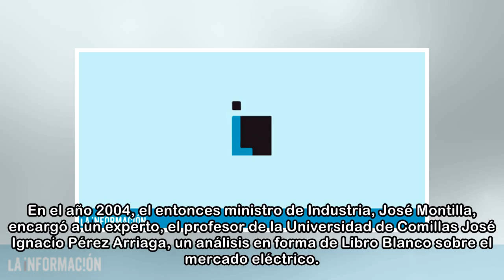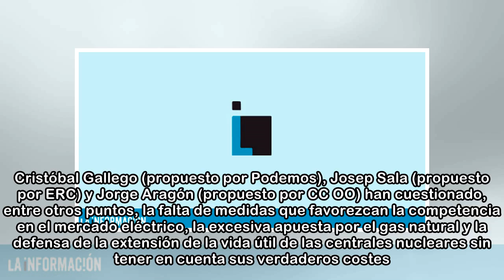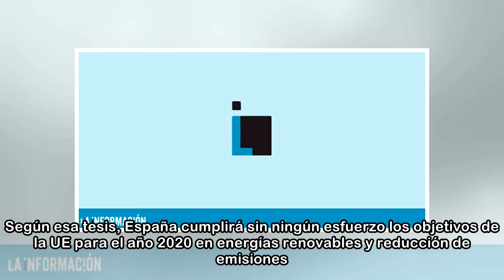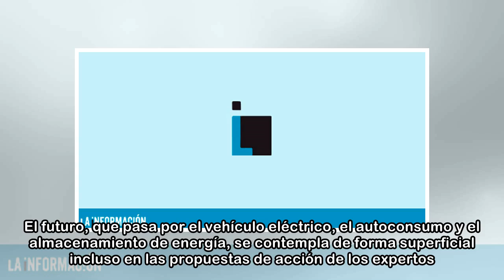Los expertos, dos informes y un destino: el cajón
En el año 2004, el entonces ministro de Industria, José Montilla, encargó a un experto, el profesor de la Universidad de Comillas José Ignacio Pérez Arriaga, un análisis en forma de Libro Blanco sobre...